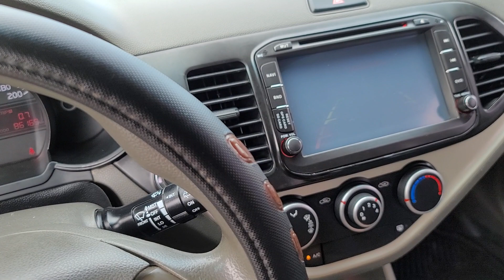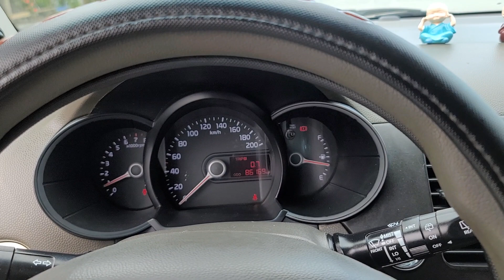Bôk đôi Kia morning đời cao giá rẻ. Khải Đăng ô tô cũ giá rẻ 0326062789